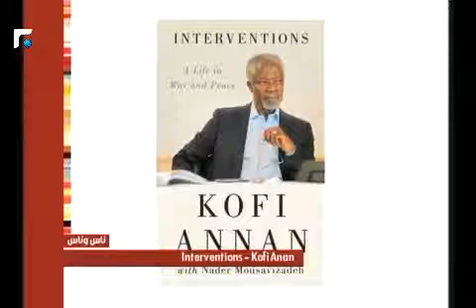عالم الصباح - فقرة "ناس وناس" 05/11/2012